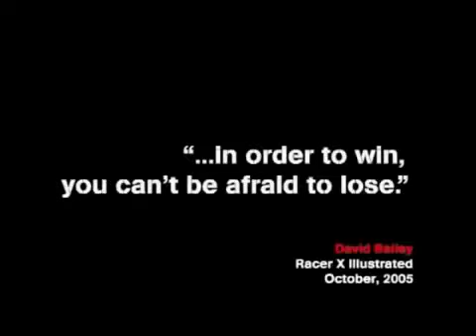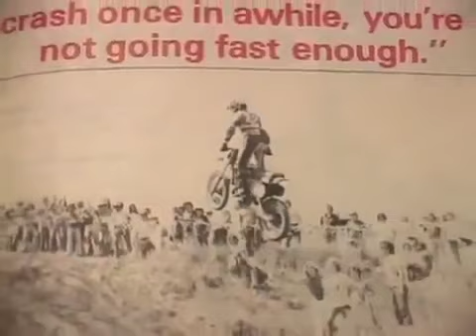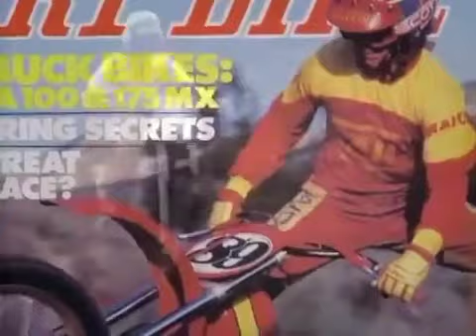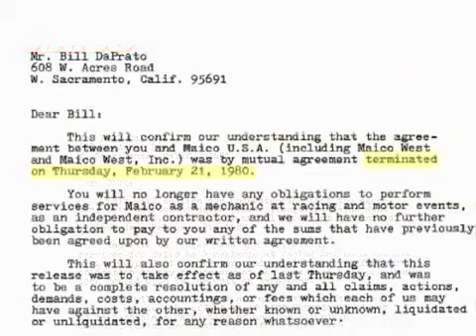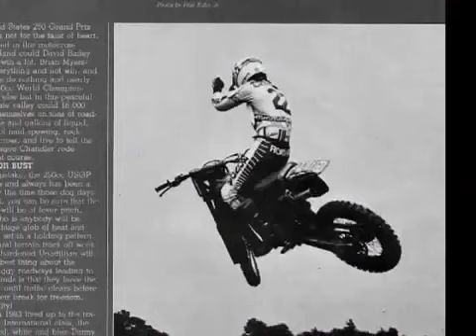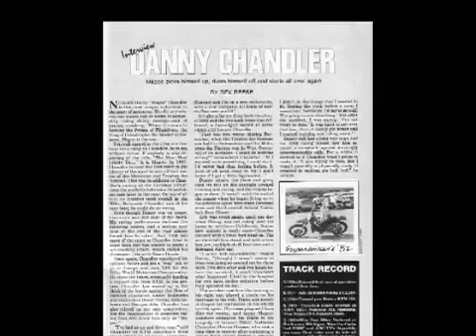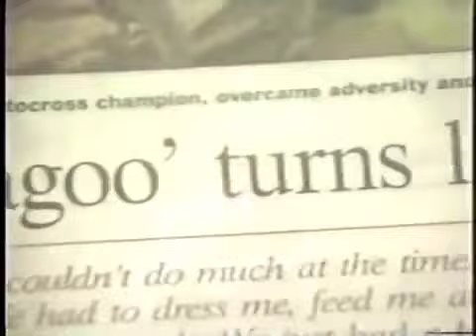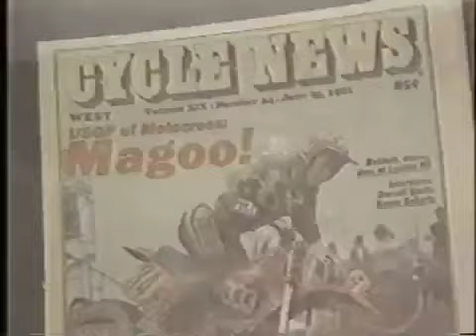Danny Magoo Chandler Documentary - Yamaha JT1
Share the content with others who you think would enjoy seeing it.
Thank you and ride on!